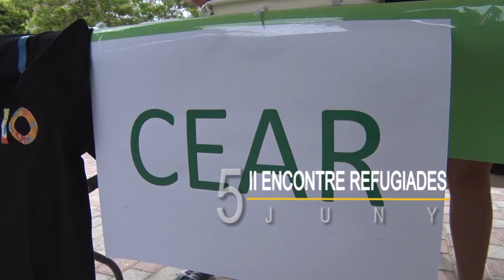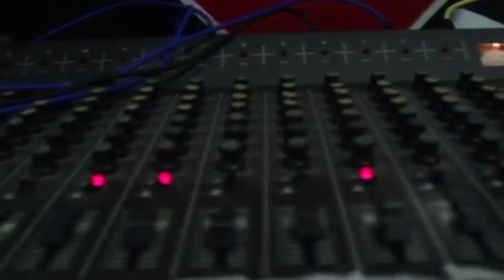2019-6-5 Informatiu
El festival Sueca Sona arriba a la seua majoria d’edat, 2n encontre intercultural amb les persones refugiades organitzat des del CEAR de Sueca,  El corredor de muntanya suecà Lucas Boix va triomfar el passat cap de setmana a Segovia en la carrera de 63 quilòmetres en la que va competir, Campus d’Entreteniment del Club de Tenis Sueca, Donació de sang al Centre de Salut de Sueca